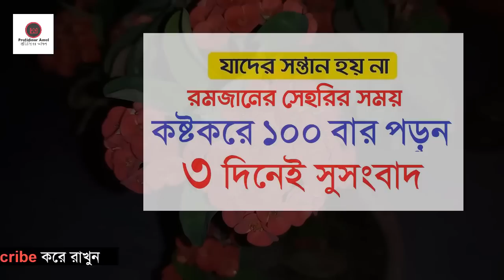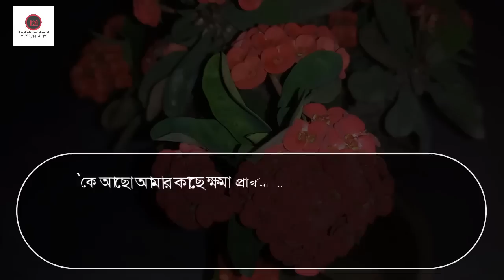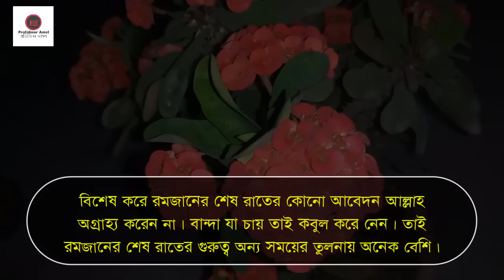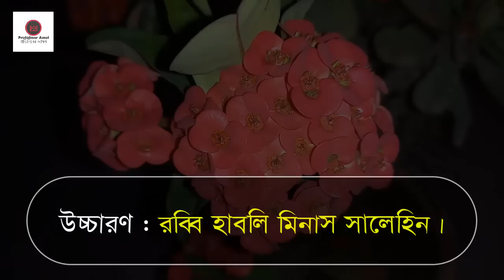যাদের সন্তান হয় না। রমজানের সেহরির সময় ১০০ বার পড়ুন । ৩ দিনেই সন্তান লাভের সুসংবাদ পাবেন by Amol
যাদের সন্তান হয় না। রমজানের সেহরির সময় ১০০ বার পড়ুন । ৩ দিনেই সন্তান লাভের সুসংবাদ পাবেন

রমজানের যে সময়ে নিশ্চিত দোয়া কবুল হয়ঃ

 রাসুলুল্লাহ সাল্লাল্লাহু আলাইহি ওয়া সাল্লামকে জিজ্ঞাসা করা হয়েছিল কোন সময়ের দোয়া মহান আল্লাহ বেশি গ্রহণ করেন। জবাবে রাসুলুল্লাহ সাল্লাল্লাহু আলাইহি ওয়া সাল্লাম বলেছিলেন- ‘রাতের দুই তৃতীয়াংশ শেষের দোয়া অর্থাৎ রাতের দুই ভাগ অতিক্রম করার পর যে দোয়া করা হয়।’ সে হিসেবে একটি সময় হলো-

সেহরি গ্রহণঃ

শেষ রাতের দোয়ার পরপরই রোজার জন্য সেহরি গ্রহণ করা জরুরি। কারণ দিনভর রোজা রেখে কোরআন তেলাওয়াত, নামাজ পড়া এবং রোজগারের জন্য শক্তি সঞ্চার করতে সেহরি অনেক গুরুত্বপূর্ণ ও কল্যাণের। আর যারা সেহরি গ্রহণ করেন, ফেরেশতারা তার জন্য কল্যাণ ও মাগফেরাতের দোয়া করতে থাকেন।

প্রিয় নবি সাল্লাল্লাহু আলাইহি ওয়া সাল্লামের ঘোষিত রাতের দুই তৃতীয়াংশের পরের সময় এটি। এ সময় দোয়া কবুলের জন্য বিশেষ সময়। এ সময়টি আল্লাহ তাদের চাহিদা পূরণের আশ্বাস দিয়ে ডাকতে থাকেন-
‘কে আমাকে ডাকবে, যার ডাকে আমি সাড়া দেবো?’
এ মুহূর্তে যে আল্লাহকে কোনে কিছু পাওয়ার জন্য ডাকবে এবং আহ্বান করবে আল্লাহ তাআলা তাকে চাহিদা মোতাবেক দান করবেন-
‘কে আমার কাছে কিছু চাইবে, যা আমি তাকে দান করবো?’
আল্লাহ বান্দার কাছে প্রতিজ্ঞাবদ্ধ, যে ব্যক্তি আল্লাহর কাছে ক্ষমা চাইবে, আল্লাহ তাকে ক্ষমা করে দেবেন-
‘কে আছো আমার কাছে ক্ষমা প্রার্থনা করবে, আমি তাকে ক্ষমা করে দেবো?’
সুতরাং ফজরের আগের (রাতের দুই তৃতীয়াংশের পরের) সময়টি আল্লাহর কাছে অত্যন্ত গুরুত্বপূর্ণ; মর্যাদা ও সম্মানের এবং বিশেষ সময়। এ সময়টিতে ‘আল্লাহ তাআলা সব সময় প্রথম আসমানে আসেন এবং বান্দাকে তাদের চাহিদা পূরণের আশ্বাস দিয়ে ডাকতে থাকেন। যারা এ সময়টিতে আল্লাহর কাছে কাঙ্খিত জিনিস চায়, আল্লাহ তাআলা তাদের ডাকে সাড়া দেন এবং কাঙ্খিত জিনিস দান করন।

বিশেষ করে রমজানের শেষ রাতের কোনো আবেদন আল্লাহ অগ্রাহ্য করেন না। বান্দা যা চায় তাই কবুল করে নেন। তাই রমজানের শেষ রাতের গুরুত্ব অন্য সময়ের তুলনায় অনেক বেশি।